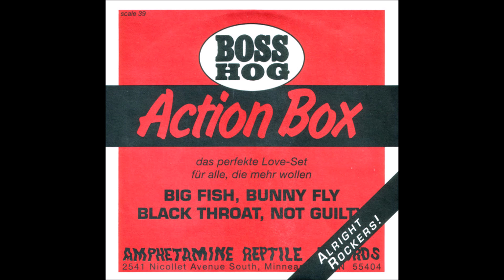Boss Hog - Bunny Fly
"Action Box", 1991